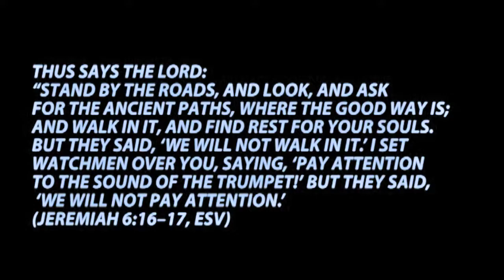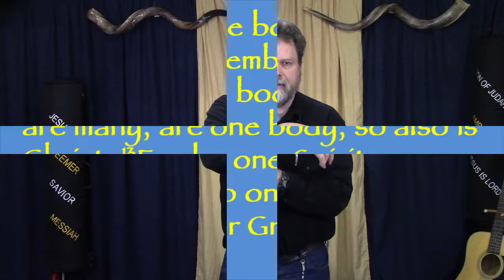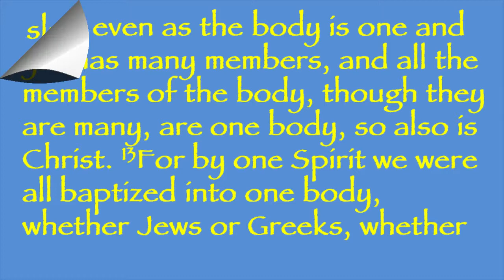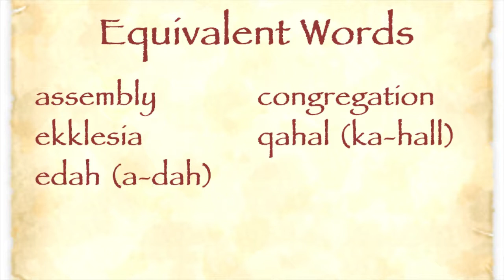A Whole Body: A New Thing?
Available also in Kindle and Audiobook formats!

Bruce Bertram from The Word of God Ministries presents the whole Bible Christian view of the Body in this and following videos. According to modern church teachings a "new thing" (called the church) was created by God at Pentecost. But was it? A new thing has certainly been created, but not by God. The Body of Christ as been around for far longer than Acts chapter 2. Biblically, the book of Acts tells us of the continuation of the Body, not the beginning.